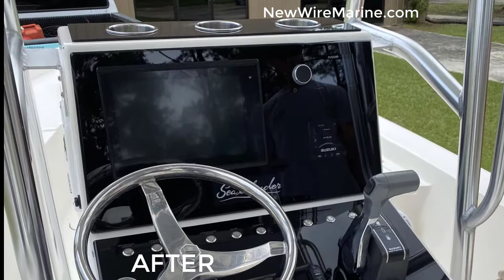Acrylic Dash Panel Set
Custom fabricated acylic dash panel set. Made to order for your boat.  Take decades off your boat's appearance and style. Made in American and shipped nationwide.